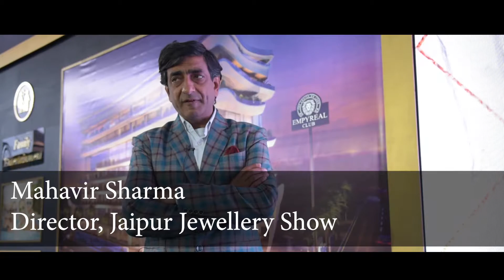Jewellers Bytes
Listen to what some of the renowned Jewellers of Jaipur feel for Empyreal Club.